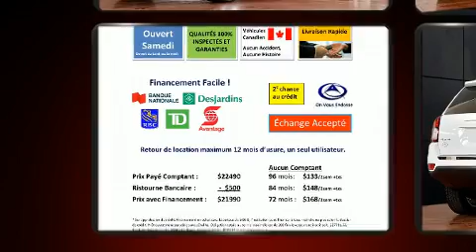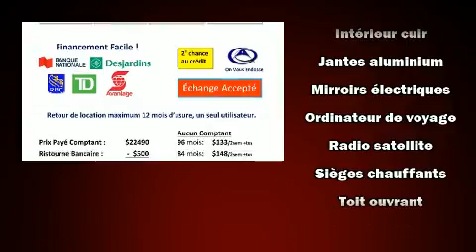2016 Jeep Compass HIGH ALTITUDE CUIR TOIT 4X4 133$/2SEM+TX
Venez examiner de plus près le Jeep Compass 2016. Affichant moins de 25 000 km au compteur, ce VUS 4 portes met la priorité sur le confort, la sécurité et son côté pratique. Ce véhicule propose une polyvalente transmission intégrale couplée à une transmission automatique et un moteur 4 cylindres de 2,4 L. Ce modèle possède toutes les caractéristiques raffinées auxquelles Jeep nous a habitués: sièges en cuir, un compte-tours, des essuie-glaces intermittents, un afficheur de la température extérieure, une banquette arrière à dossiers rabattables séparés, galerie de toit, et un climatiseur. Jeep a mis la sécurité des occupants au coeur de ses préoccupations avec les équipements suivants: coussins gonflables à l'avant avec détecteur de poids du passager, rideaux gonflables pour protéger la tête, système antipatinage, système d'assistance au freinage, appuis-tête avant anti-coup de fouet, la mise hors de fonction du système d'allumage, et freins à disque aux 4 roues avec antiblocage. Le dispositif de stabilité électronique active automatiquement les sytèmes du véhicule pour vous maintenir en ligne droite. Notre équipe de professionnels offre un accueil chaleureux ainsi qu'une ambiance d'achat sans pression. Nous serons heureux de répondre à toutes vos questions. Passez nous voir ou appelez-nous pour obtenir plus d'information.